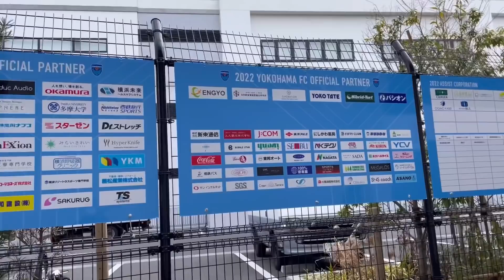HAMABLUE FILM 2022明治安田生命J2リーグ第1節 横浜FC vs 大宮アルディージャ